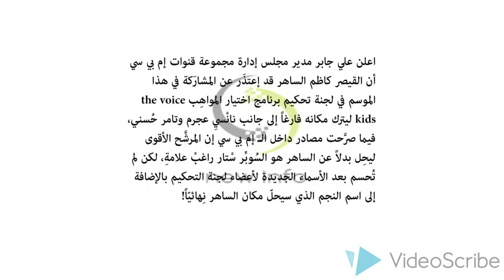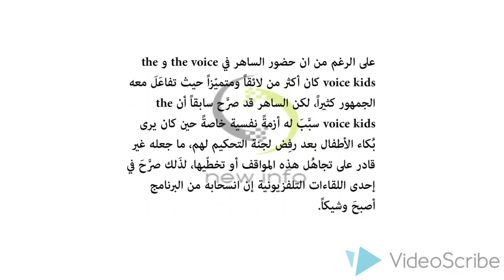هل يتنحى كاظم الساهر الى راغب علامة بسبب أزمة نفسية؟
كاظم الساهر يدك التي حطت على كتفي,كاظم الساهر يغني لبشار الاسد,كاظم الساهر وعدتك الا احبك,كاظم الساهر وين اخذك,كاظم الساهر وعدتك,كاظم الساهر وفريقه,كاظم الساهر والله دنيا,كاظم الساهر وشهد برمدا,كاظم الساهر وما بين حب وحب,كاظم الساهر
كاظم الساهر سلامتك من الاه,كاظم الساهر سيدي القاضي,
كاظم الساهر سعاد,كاظم الساهر سلامي على اللي حاضر معانا,كاظم الساهر ست الحبايب,
كاظم الساهر سيدة عمري الفاضلة,كاظم الساهر سلمتك,كاظم الساهر سالتها,
كاظم الساهر زيديني عشقا,كاظم الساهر زيديني عشقا النسخة الاصلية,كاظم الساهر زيديني,كاظم الساهر زر مرة,كاظم الساهر زعلان بس يازعل,كاظم الساهر زعلان منك,
كاظم الساهر زعلان مني,كاظم الساهر زيديني عشقا فيديو كليب,
كاظم الساهر زغير وملعب,كاظم الساهر روائع نزار قباني,كاظم الساهر رمل البحر,
كاظم الساهر رائع,كاظم الساهر راحت تشتكي مني لجدها,كاظم الساهر رحال,كاظم الساهر رومانسيات,كاظم الساهر رومانسي,كاظم الساهر رومنسي,كاظم الساهر ذا فويس,
كاظم الساهر ذا فويس يغني مع فريقه,كاظم الساهر ذا فويس 2015,كاظم الساهر ذكريات,كاظم الساهر ذا فويس اكون او لا اكون,كاظم الساهر ذا فويس الحلقة الاخيرة,كاظم الساهر ذهبت مع الريح,
كاظم الساهر ذا فويس الشمس اجمل في بلادي,
كاظم الساهر ذهب,كاظم الساهر ذا فويس عبرت الشط,كاظم الساهر دلع,
كاظم الساهر دلع النساء,كاظم الساهر دعتني لغرفة المكياج,كاظم الساهر دقيت باب الجار,كاظمالساهر دلع عيني دلع,كاظم الساهر دبكة,كاظم الساهر درب الالم,
كاظم الساهر دقيت باب الجار كل ظنتي بابي,كاظم الساهر دعيني اؤسس دولة عشق,الساهر دلل عليه,كاظم الساهر خانتكي عيناكي,كاظم الساهر خليتك على راسي,
كاظم الساهر خمس دقائق,كاظم الساهر خليها علينا,
كاظم الساهر خاتم ذهب,كاظم الساهر خلافاتنا,كاظم الساهر خانتكي عيناكي كامله,الساهر خانتك عيناك,كاظم الساهر خيرتك فاختاري,كاظم الساهر خليتك انت الحكم,كاظم الساهر حافية القدمين,
كاظم الساهر حبيبتي,
كاظم الساهر حب,كاظم الساهر حزين,
كاظم الساهر حبيبي,كاظم الساهر حبيبتي انتي,
كاظم الساهر حبيبتي مرت على بالي,كاظم الساهر حبيبتي والمطر,
كاظم الساهر حبيبي صباح الخير,كاظم الساهر حبك يا عميقة العينين,كاظم الساهر جديد 2017,كاظم الساهر جوبي,
كاظم الساهر جالسة لوحدك,كاظم الساهر جديد 2016,كاظم الساهر جسمك عطر,
كاظم الساهر جميع الاغاني,كاظم الساهر جيتني تشكي الزمن,كاظم الساهر جورج وسوف,
كاظم الساهر جيتك امشي على اعصابي,كاظم الساهر ثلج ورياح ومطر,كاظم الساهر ثوري انفعلي,
كاظم الساهر ثنائي,كاظم الساهر اثاري الزعل,كاظم الساهر ثلج,
كاظم الساهر ثمانينات,كاظم الساهر ثلاثية الحب,شخص ثاني كاظم الساهر,ثروة كاظم الساهر,
كاظم الساهر تذكر,كاظم الساهر تقول انسى,كاظم الساهر تبكي ماتبكي ابد,كاظم الساهر تذكر كلما صليت ليلا,
كاظم الساهر تتبغدد علينا,كاظم الساهر تناقضات 2016,كاظم الساهر ترقص حافية القدمين,
كاظم الساهر تقولين الهوى,كاظم الساهر تلك الجميلة كيف اقنعها,
كاظم الساهر بعد الحب,كاظم الساهر بغداد,كاظم الساهر بفكر,
كاظم الساهر بفكر فى اللى ناسينى كاملة,كاظم الساهر احبك جدا,
كاظم الساهر اكرهها,كاظم الساهر انسى العالم,كاظم الساهر احبيني,
كاظم الساهر اشكيك لمين,كاظم الساهر البارحة بالحلم,
كاظم الساهر اني خيرتك فاختاري,كاظم الساهر 1990,
كاظم الساهر 1994,كاظم الساهر 1999,كاظم الساهر 1980,